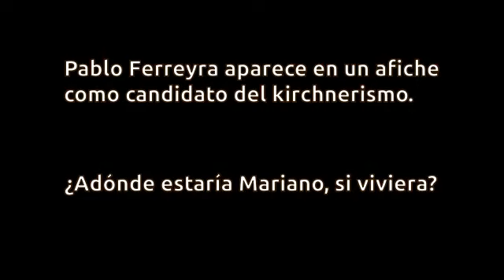Pablo Ferreyra en la protesta por el descarrilamiento en Once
Pablo Ferreyra en la protesta por el descarrilamiento en Once. ¿Adónde estaría su hermano Mariano, si viviera? 19 de octubre de 2013.